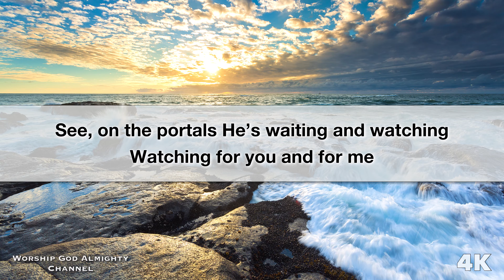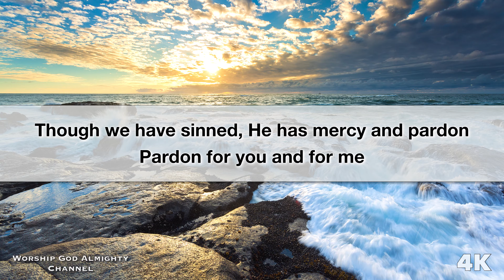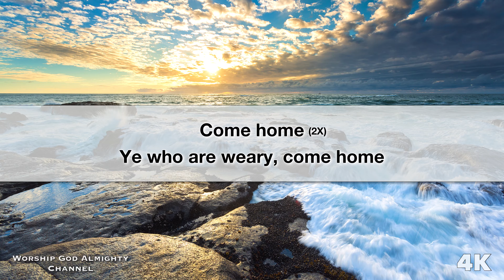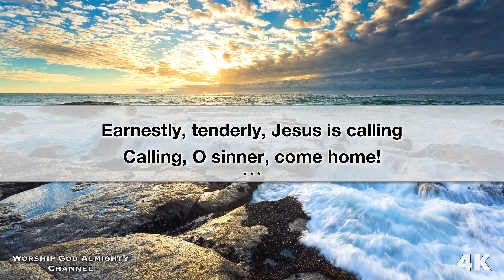Softly And Tenderly